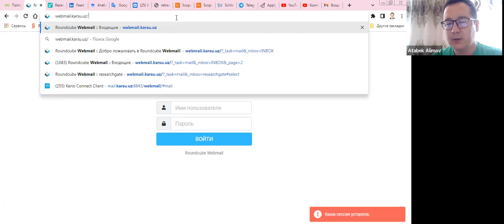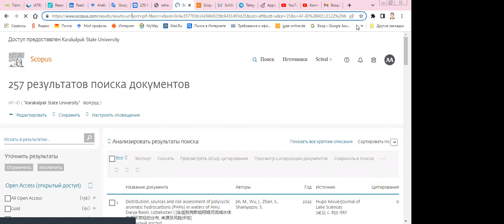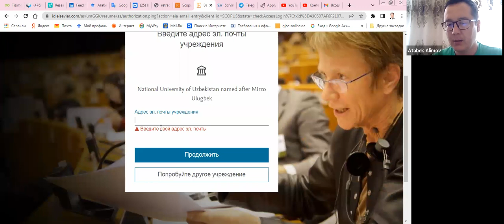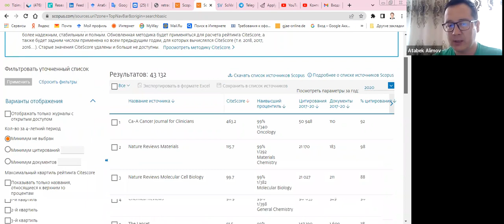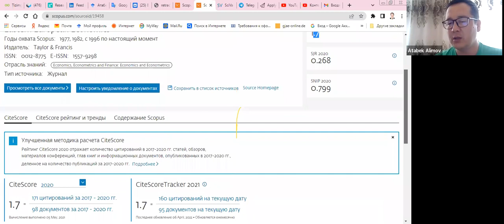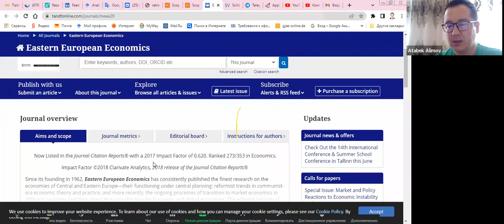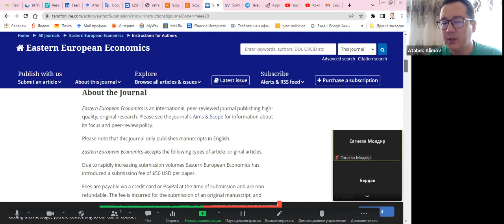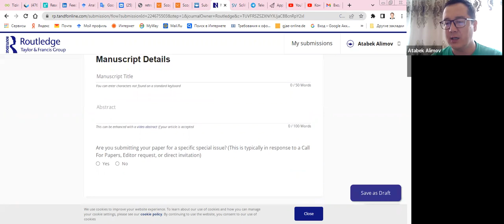Scopus bazasına "Удалённый доступ" penen paydalanıw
Ekonomika kafedrası doktorantlar mektebiniń 2-seminarı

Aprel ayınan baslap Scopus platformasına kiriwge universitet dostup alǵanlıǵınan hámmemizdiń xabarımız bar. Tilekke qarsı bul imkaniyattan paydalanıwshılar usı ayda tek qana 54 márte paydalanǵan. Scopus bazasındaǵı jurnallarda usı jılı tek qana 15 maqala shıǵıwı ashınarlı jaǵday. 16000 AQSH dollarına dúzilgen shártnama tek bir jılǵa ámel etedi. Eger bunday qılsaq dalaǵa aqshanı ılaqtırǵan bolamız.